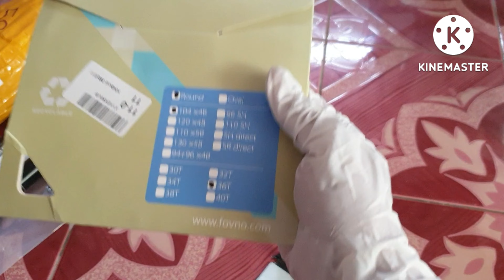BUDGET | UPGRADE | MTB